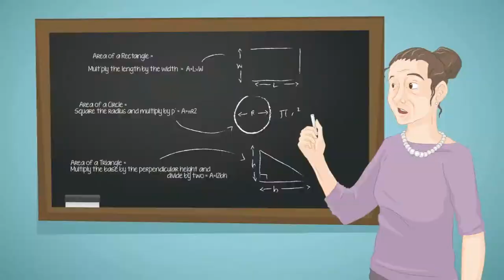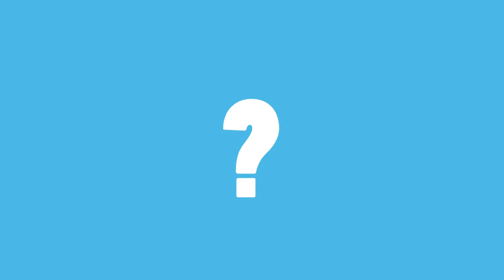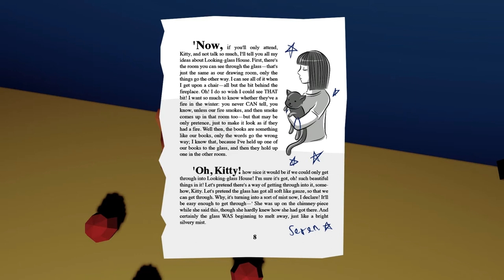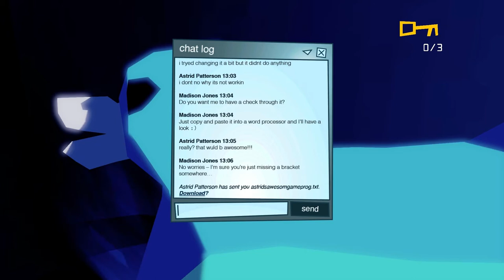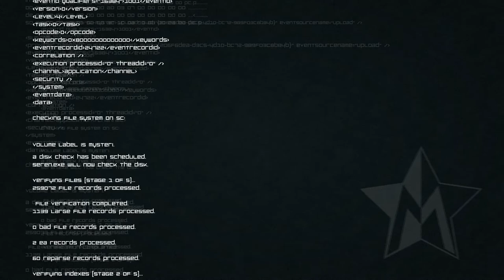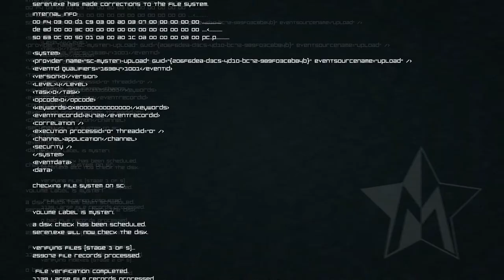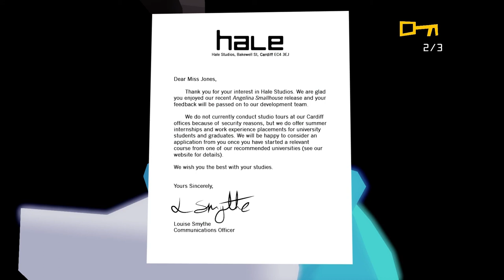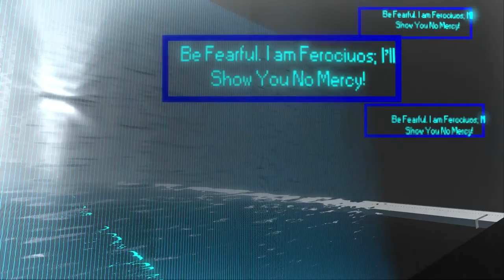Master Reboot Ep. 1 - A Feast for the Senses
Welcome to my Let's Play of Master Reboot, a first person psychological adventure horror game that takes place inside of the Soul Cloud, a new technology that allows you to upload your soul. If you are a lover of art in games you will love Master Reboot; it's one of the most beautiful games I've ever seen.

You can buy Master Reboot from the locations listed on the official site, including: